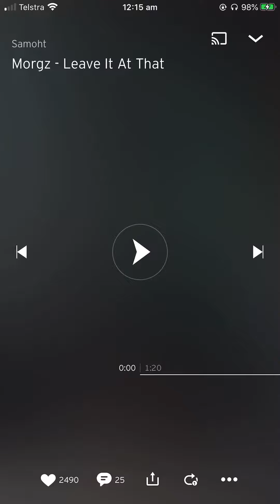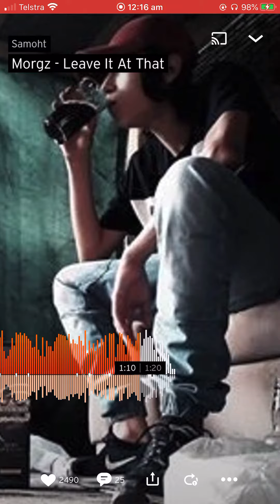MORGZ - leave it at that